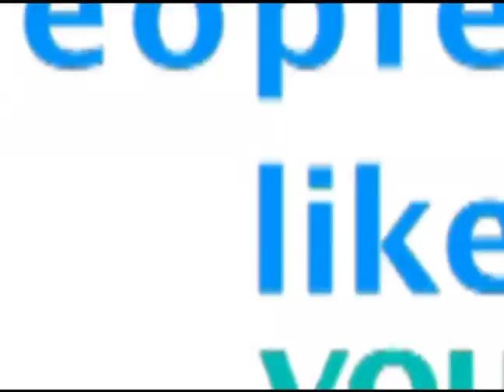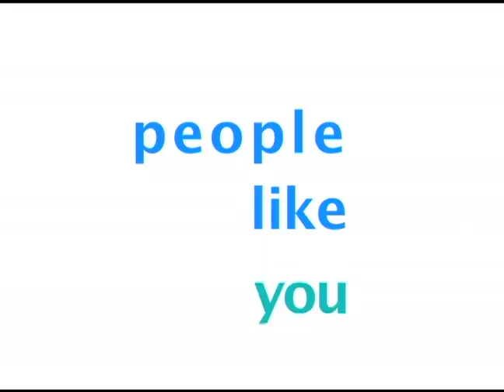PLY 1504 Transformation, Dick Bernal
Jubilee Christian Center celebrates 35 years of service to the Bay Area and around the globe from its beautiful facility in San Jose, California. It’s vision to help everyone experience God and love people continues to be at the forefront. Pastor Bernal is in the center of what God is doing in the Bay Area and he challenges us today on how to become actively involved ourselves!